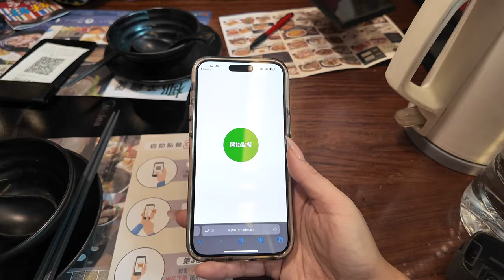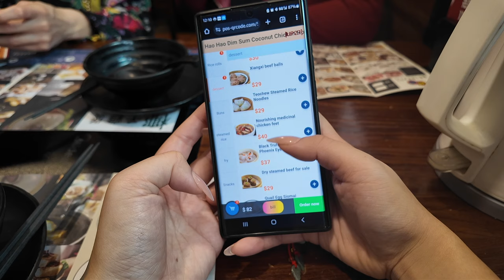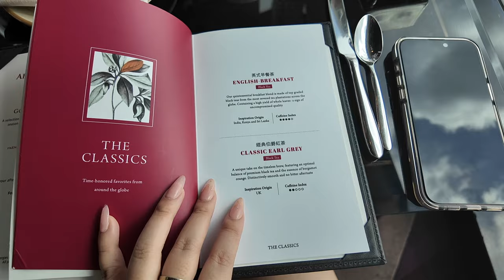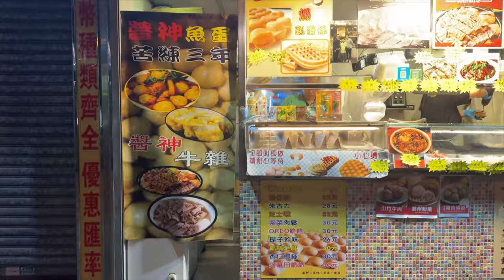Hong Kong Vlog | 🫖 Afternoon tea at The Ritz-Carlton,dim sum + a late night snack in Tsim Sha Tsui!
Tried afternoon tea for the first time and the nana mint chill is hands down the best hot tea that I've ever tried, it's very light with a hint of mint 🌱 (perfect for mint lovers! 🙋🏼‍♀️) Will definitely do this again, great atmosphere, it's the perfect spot to catch up with friends! I hope you guys enjoyed this vlog (:

Locations & Recommendations in this vlog :

The Ritz-Carlton Hong Kong ! - go for the afternoon tea & try the nana mint chill 🌱
📍 International Commerce Centre (ICC), 九龙柯士甸道西1号, 1 Austin Rd W, Kowloon, Hong Kong

HO HO DIM SUM - for chicken feet lovers ! I wouldn't recommend anything else but the chicken feet here has a different flavor compared to traditional chicken feet, probably the best one I tried in HK.
📍Ground Floor & 1st Floor, Humphrey's Building, 11 Humphrey's Avenue, Tsim Sha Tsui

Must eat in Hong Kong - a little hole in the wall in TST for late night snacks, we went around 1am!
📍67 Mody Rd, Tsim Sha Tsui East, Hong Kong

Code "SUSIE05" to save extra money from Olive Young!

Tags 🏷 : hong kong vlogs, hong kong aesthetic, hong kong travel, egg puffs, where to eat in hong kong, tsim sha tsui, life in hong kong, hong kong foodie, the ritz-carlton Hong Kong, what to eat in hong kong, afternoon tea, high tea, travel hong kong, travel vlog, travel vlogger, aesthetic vlogs, cafe vlog, dim sum in hong kong, hong kong dim sum, what I eat in hong kong , what i eat in a day, ritz-carlton afternoon tea, hong kong food vlog